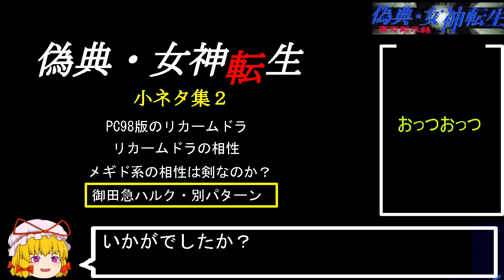PC98版『偽典・女神転生』小ネタ集2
今回は雑多な小ネタのまとめになります。
※前回の動画の視聴、コメント、いいね、広告下さった兄貴姉貴達、
サンキューベリマッチョナス！

☆偽典について知ってることがあればコメ欄にお願いします！
新情報については検証も行う予定です。

☆参考資料
・にゃるらとてっぷホテル様
・着弾書店様『偽典・女神転生非公式ガイド』（データ編・マップ編）
・Somatic Energy Institute様

☆元ゲイツァーがLinuxに挑むブログ
Linuxは日常使用に耐えるのか？

☆連動式ブログ
Yukarin's Hummer! -偽典・女神転生実況解説-

☆wineの動作確認とかやってるTwitter（今日から偽典もやります）